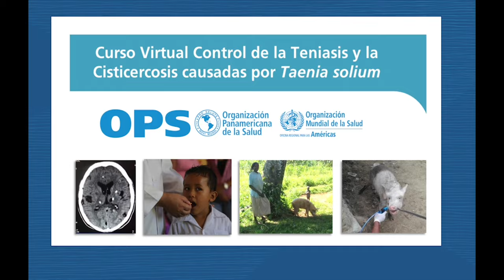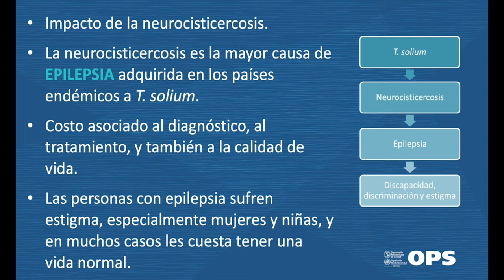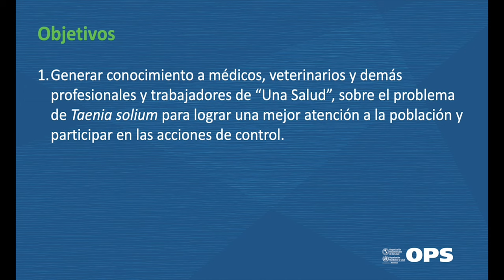Video de Presentación del curso. Dra. Ana Luciañez